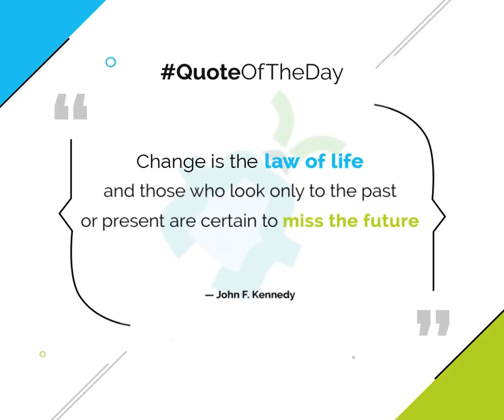Embrace the Change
“Change is the law of life and those who look only to the past or present are certain to miss the future”— John F. Kennedy

Headquartered in Heart of Manhattan, HTML Pro® is among NYC's Top Ten IT Solution Providers & Digital Agencies helping Enterprises, SMBS, Multinational Corporations, Web Agencies, & E-Commerce Businesses with their Information Technology solutions & Digital Transformation. Our expertise are spread across the board ranging from emerging technologies to the traditional practices of the world wide web. HTML Pro® offers the complete solution for a technological revamp & total digitization.